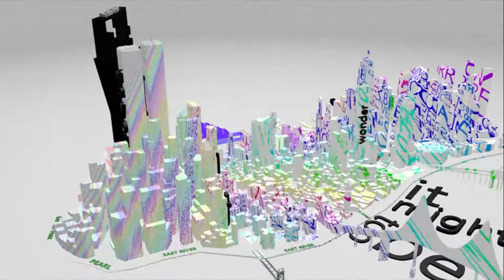My final piece... MYNY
end of animation degree BA Hons